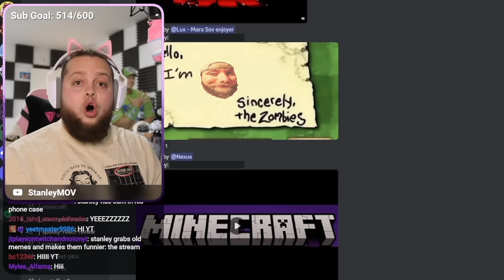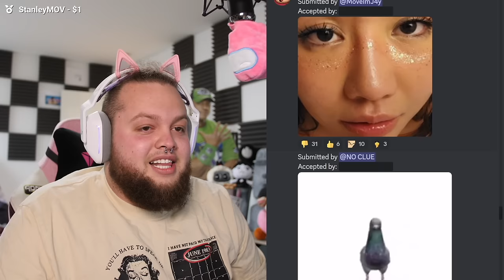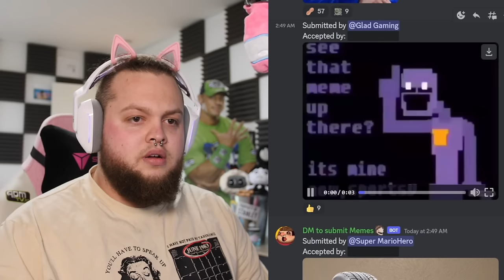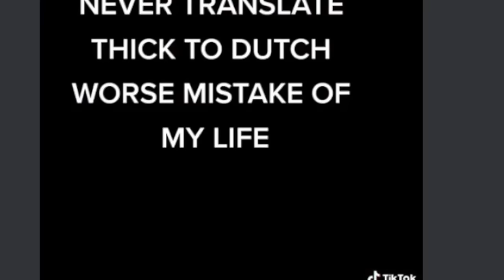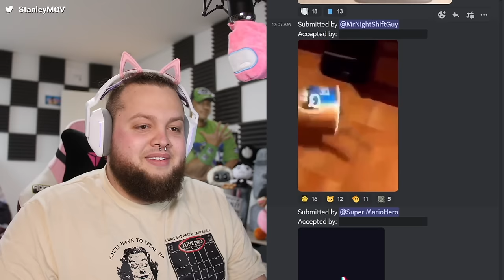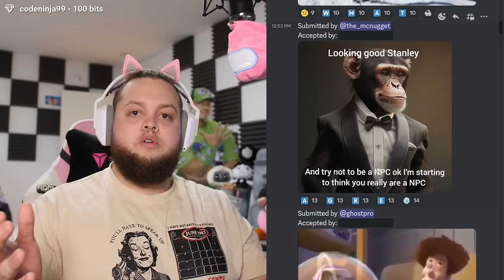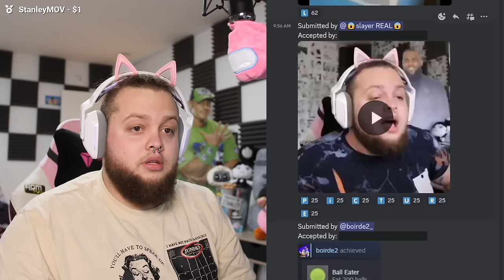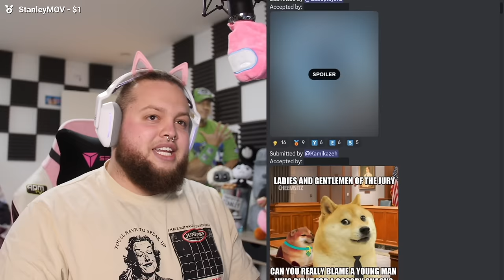Turn Me Into an NPC and Receive $200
New quest available! Trick Stanley into becoming an NPC 3 times.
Reward: $200
Comment "wee snaw" if you enjoy deez videos

Machine! Look at this rat!
R O D E N T